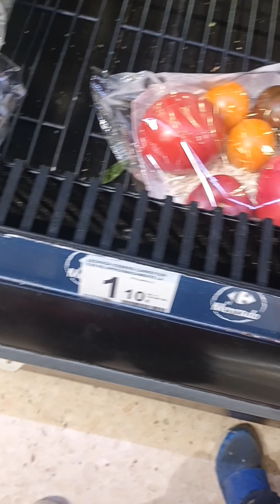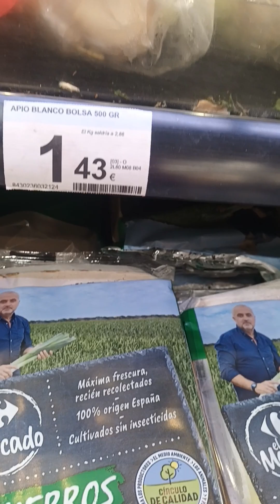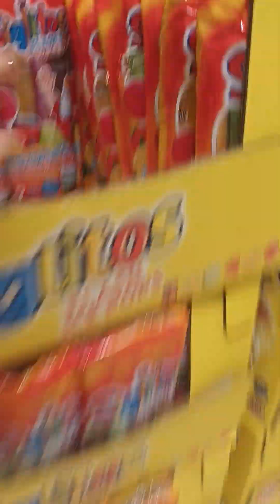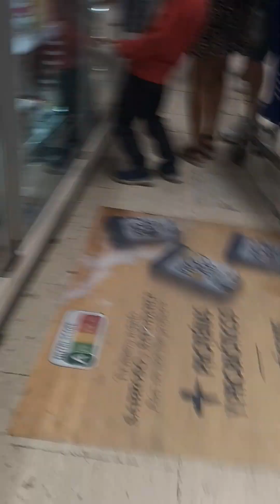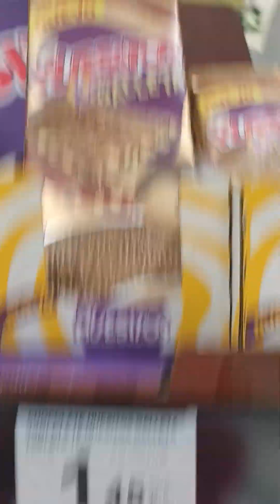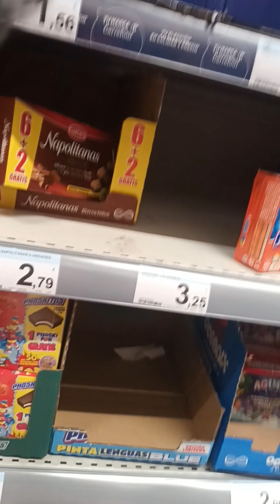carrefour con los pequeños 🇪🇸España